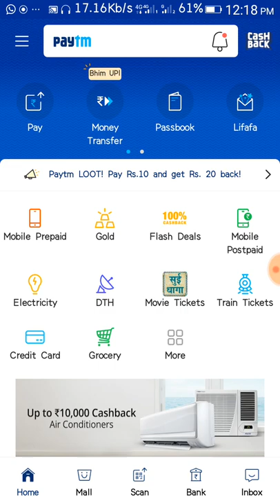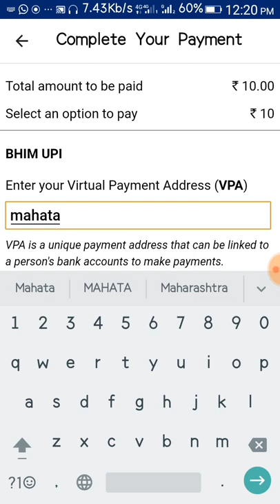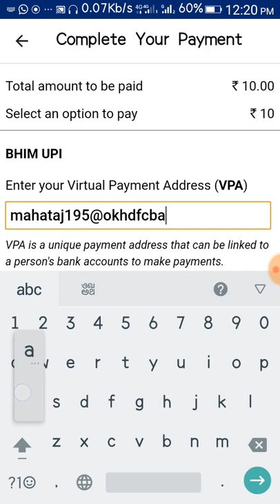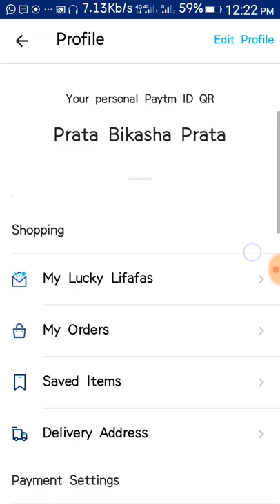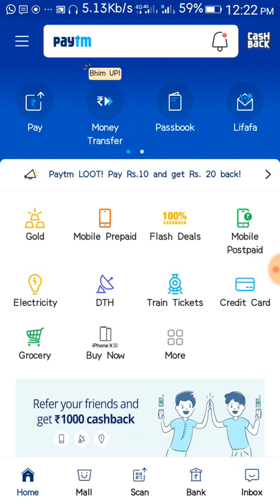(Expired)Paytm new 10 add money offer in bengali | Limited Time offer\ Per Account 10rupes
Paytm new 10 add money offer... Loot this offer... Limited Time offer. Per account 10 rupes paytm add money...
paytm apps link
2. Link your Bank Account on Paytm App
3. Transfer Money directly from Bank account using BHIM UPI
4. Get ₹1000 Cashback every month